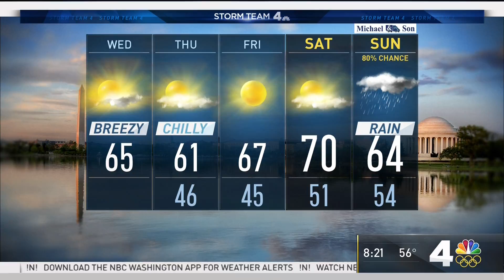WRC HD 20171025 0817